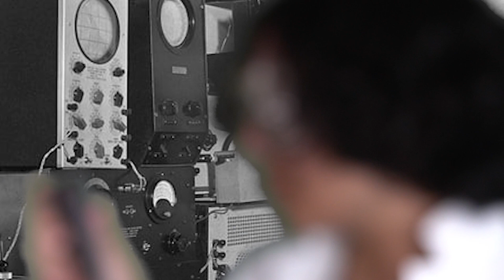[2nd place winner 2023] FSPA COLLAB COMMERCIAL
2nd Place 2023 FSPA States competition winner!